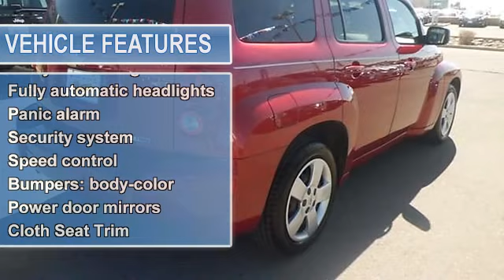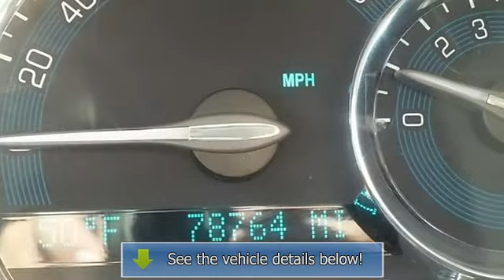2010 Chevrolet HHR - Jack Key Nissan - Las Cruces, NM 88005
Jack Key Nissan
1801 S Main St

For Sale: 2010 Chevrolet HHR
VIN: 3GNBAADB7AS537490
Engine: ECOTEC 2.2L I4 SFI DOHC
Drivetrain: FWD
Transmission: Automatic
Mileage: 78,760
Color: Victory Red (exterior) Ebony (interior)

Features:
Great MPG! Perfect S U V for today's economy! $ $ $ $ $ I knew that would get your attention! Now that I have it, let me tell you a little bit about this wonderful 2010 Chevrolet HHR. It is nicely equipped. This HHR gives you superb gas mileage and more bang for the buck than most other SUVs out there. It scored the top rating in the IIHS frontal offset test.